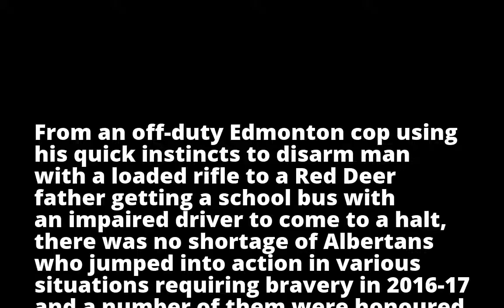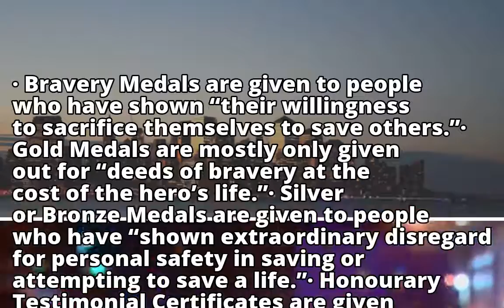Albertans recognized for heroic actions with bravery awards